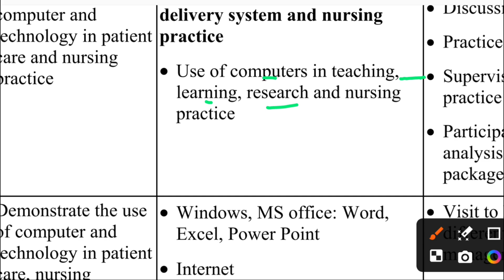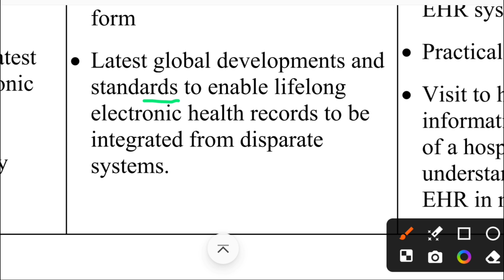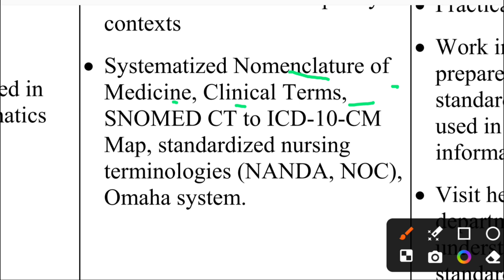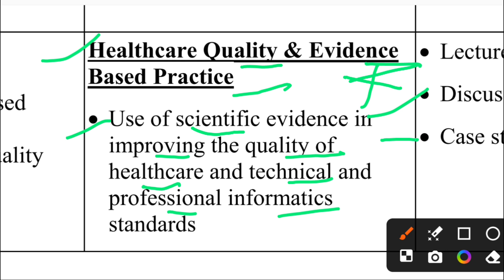Health/Nursing Informatics and Technology/B.sc. nursing syllabus/ 2nd semester